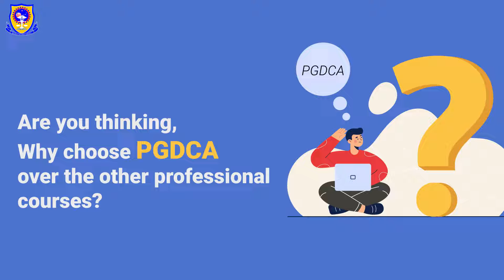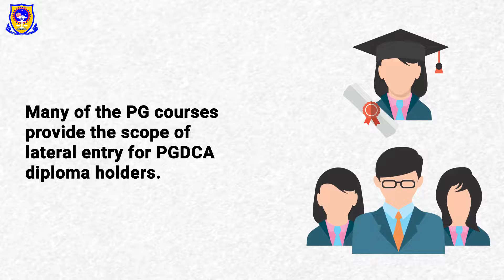Benefits of PGDCA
In this video, you will learn about multiple career opportunities and the benefits of PGDCA. Please take the time to watch the entire video to learn about different advantages and options you can consider for pursuing PGDCA.
Hopefully, this video will help you in creating a good career path.